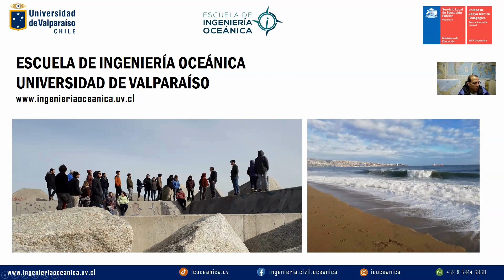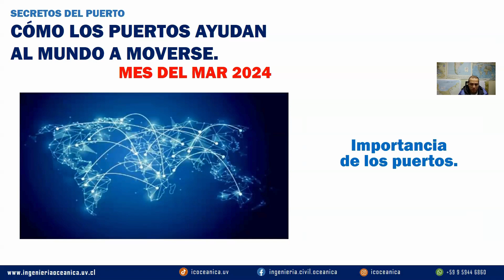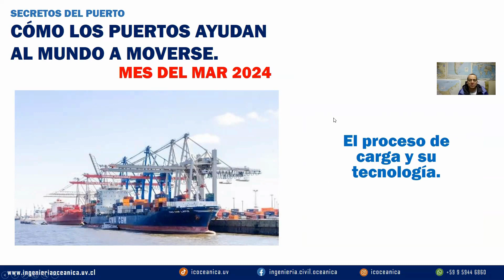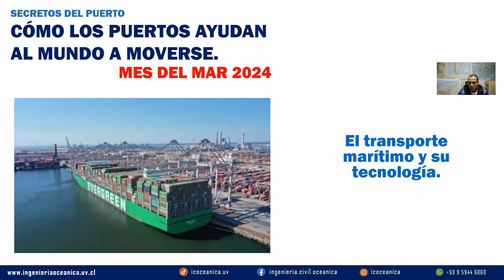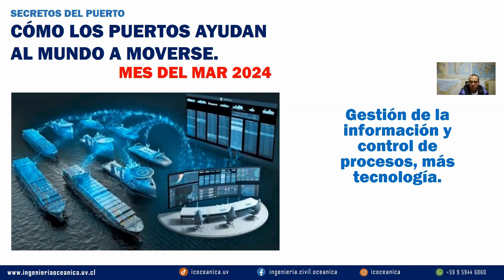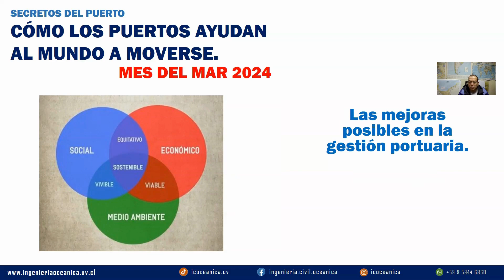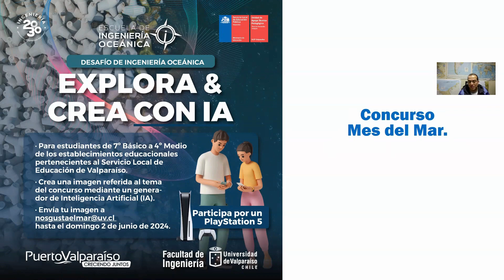LOS SECRETOS DEL PUERTO 2024